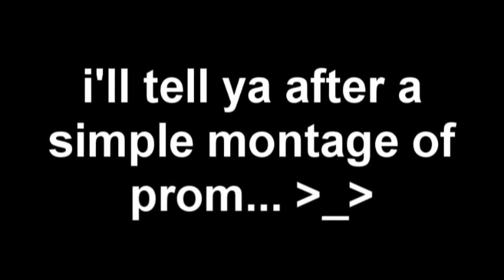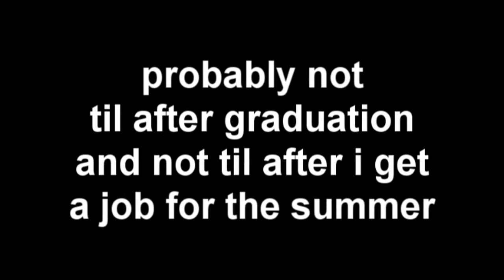Welcome You All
it's all in the vid...